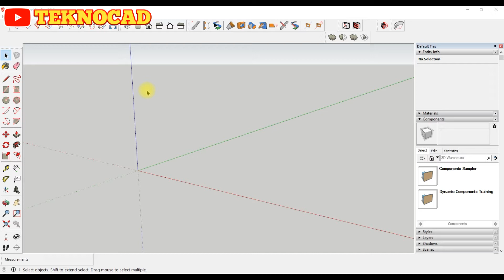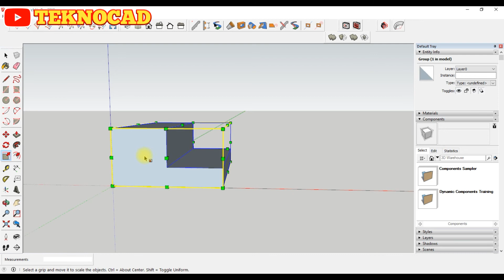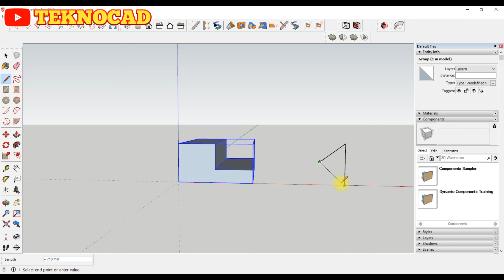Cara Flip Mirror di Sketchup